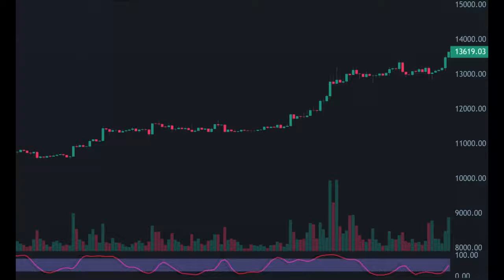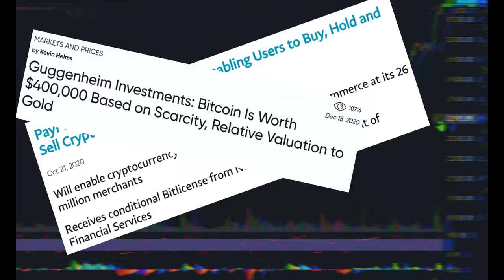Bitcoin meme video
BTC: 3Ea8kcxAnAu5mMYwTEkUfvGiyjqH16W3Dg
ETH: 0xcde1ae578fcfce49490bb43854f1cd4d69d1a712
LTC:  MMwtFZa6QaPT9hjN671mrhDE9rxsssC9dY
CHAINLINK: 0xcde1ae578fcfce49490bb43854f1cd4d69d1a712
BAT : 0xcde1ae578fcfce49490bb43854f1cd4d69d1a712
BUSD : 0xcde1ae578fcfce49490bb43854f1cd4d69d1a712

Deposit .2 btc and recieve a FREE 80$ on phemex

to sign up for Crypto.com and we both get $50 USD :)

get a free 10$ by opening and depositing 100$ into blockfi and earn HIGH YIELD interest on your crypto!